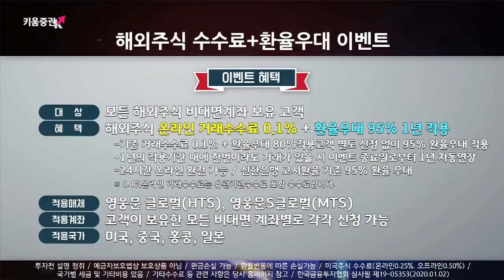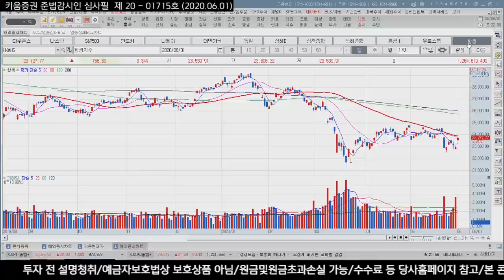코스피 2060선 회복. 오늘장 '강한 상승' 이유는? (마감시황.주식투자 / 20.06.01)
​국내증시 상승이유
1)외국인 현선물 순매수와
2)미중 마찰 우려 완화 평가로 중국증시 강세
국내증시, 중국 홍콩 국가보안법 가결에 대한 대응책이 예상보다 강하지 않았다는 인식으로 강세 보임
무역 합의가 유지 되었다는 점이 시장에서 안도감을 보여

「구독」과 「좋아요」 눌러주세요~